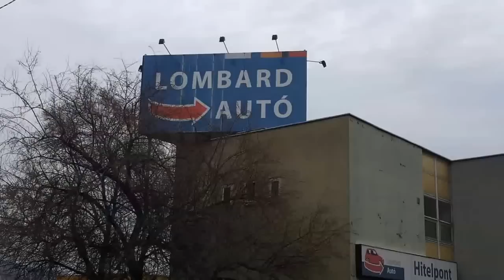A tolvaj Lombard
Bírósági határozat nélkül, értesítés nélküli autólopás.

Ma délután (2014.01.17) egy jogtalan autófoglalás kapcsán lendültünk akcióba. A történet 8 éve kezdődött egy 2,5M forintos devizában nyilvántartott autókölcsönnel, ami 2013 őszéig 31 ezer forintos FIX törlesztőrészlettel folyamatosan fizetve volt. Ekkor a bank 28 ezer forintos többletköveteléssel állt elő, amit az autó tulajdonosa vitatott. Egyeztetés helyett azonban a kölcsönszerződés azonnali felmondására került sor. Az autót idén január 3-án az autó tulajdonosának értesítése nélkül a Lombard megbízására lopták el a tulajdonos munkahelyének parkolójából. Lopták! A bank ugyanis 5 év után opciós jogát nem érvényesítette, végrehajtási-, jogerős bírósági határozat nincs és soha nem is volt!

A hölgy napokig nem tudta mi történt munkaeszközével. Mivel költözés alatt állt kulcsai, személyes és üzleti iratai, személyes tárgyai, csomagjai is az autóban maradtak, ezzel a Lombard újabb bűncselekmény is elkövetett.A hölgy a segítségünket kérte, mivel a rendőrség ismét töketlennek bizonyult -- hasonló eset történt már velünk Révfülöpön, azóta az ügyészségi szakban van a dolog... Szóval a hatóság kivonult, a hölgy bemutatta az autó tulajdonjogát igazoló forgalmit, elmondta hogy vinné az autóját, ezért igazolják őt a Lombarddal szemben. A Lombard részéről ugyan semmilyen határozatot nem tudtak előkeríteni, ennek ellenére a hatóság széttárta a karját és a hölgyet figyelmeztette, hogy amennyiben a telephelyen tartózkodik zárás után őt fogják előállítani.

És még csodálkozik valaki, hogy teleszalad az ember hócipője? FIX törlesztőrészlettel 8 éven keresztül fizeted a kölcsönt, amire rákerül egy 28 ezer forintos többletköltség -- FIX RÉSZLETRE! -- amit vitatsz, ezért azonnal felmondják a szerződésedet, az autódat -- munkaeszközödet -- ellopják, a rendőrség pedig megint a bűnözőket védi!Ismét nem vonják kérdőre a bűnözőt -- mint ahogy Révfülöpön sem, ahol utcára került egy 72 éves idős házaspár -, hogy hogy került hozzá a tulajdonod, hanem megfenyegetnek, ha az igazadat véded, akkor előállítanak!

A tolvajnak és segítőiknek: a helyszínen készült felvételeket a bírósági tárgyaláson fogjuk felhasználni, és felhínánk a figyelmét a lelkes autóvásárlóknak, hogy a KDS-624 frsz-ú Suzuki Swift LOPOTT autó per tárgyát képezi, megvásárlását nem ajánljuk!